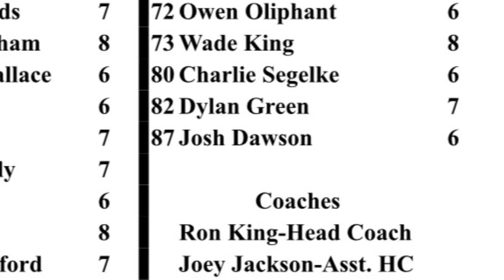FMS FOOTBALL 2021’ I do not own rights to this music